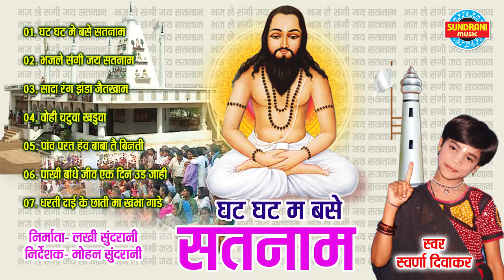GHAT GHAT MA BASE SATNAM - घट घट म बसे सतनाम - SWARNA DIWAKAR - PANTHEE GEET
GHAT GHAT MA BASE SATNAM - घट घट म बसे सतनाम - SWARNA DIWAKAR - PANTHEE GEET - Best Panti Geet - Audio Jukebox - Whats-app Only 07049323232

Album : GHAT GHAT MA BASE SATNAM
Male Singer :
Female Singer : Swarna Diwakar & Garima Diwakar
Recording : Neeraj Verma
Editor : Radhe Nirwan
Graphics : Sushil Yadav
Producer : Lakhi Sundrani
Director : Mohan Sundrani

FOR CALLER TUNES - RBT CODES -
Vodafone Users : 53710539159 : Dial Code and follow instructions
Idea Users : 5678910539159 : Dial Code and follow instructions
Airtel Users : 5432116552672  : Dial Code and follow instructions
BSNL SE Users : 10539159 : SMS Code to 56700
BSNL NW Users : 7127197 : SMS Code to 56700
Tata DoCoMo : 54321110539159 : Dial Code and follow instructions
Song -
01 - Ghat Ghat Ma base Satnaam - घट घट में बसे सतनाम
02 - Bhajale Sangi Jai Satnam - भजले संगी जय सतनाम
03 - Sada Rang Jhanda Jaitkham - सादा रंग झंडा जैतखाम
04 - Wohi Chatuva Khaduva - वोही चटुवा खडुवा
05 - Paanv Parat Hanv Baba Tai Binti - पाँव परत हंव बाबा तै बिनती
06 - Paakhi Bandhe Jiv Ek Din Ud Jahi - पाखी बांधे जिव एक दिन
07 - Dharti Dai Ke Chhati Khambha Gade - धरती दाई के छाती म खम्भा